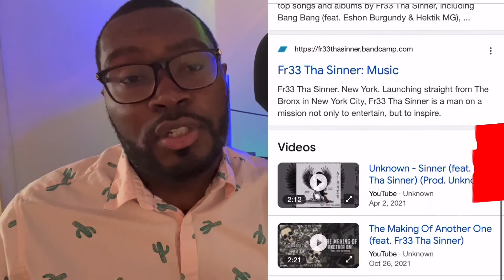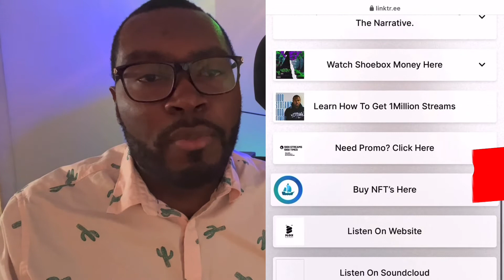Top 5 Tips To Start Your Rap Career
In this video @Fr33ThaSinner goes over 5 tips that will help you jump start your rap career.

$1KSTREAMS
$fr33thasinner

FOLLOW @fr33thasinner

LEARN HOW TO PROMOTE YOURSELF For less than $20

WANT TO TAKE A COURSE ON HOW TO MARKET YOURSELF -

NEED PROMO VISIT US HERE 1000streams1000times.com

LIKE THE MUSIC CHECK OUT

GET YOUR MUSIC ON SPOTIFY, APPLE MUSIC OR OVER 150 DIGITAL STORES WORLDWIDE ?  -